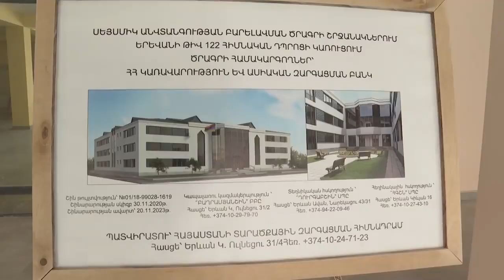Ֆիզկուլտուրային շատ ուշադրություն դարձրեք, անվտանգային հարց ա․ Փաշինյան